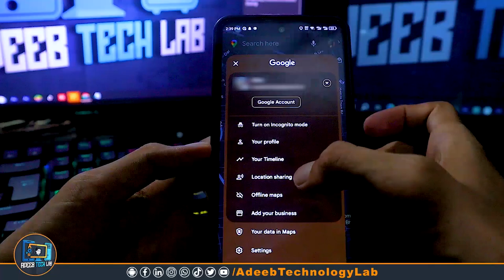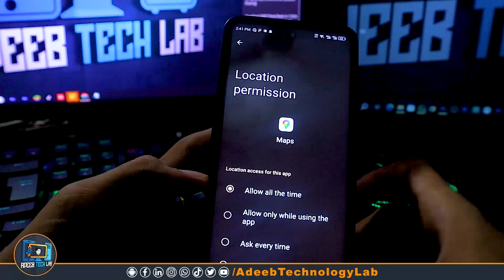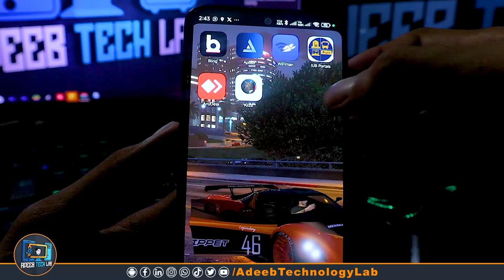how to Track Your Child's Phone Without Them Knowing! | Life Time | No other App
In this eye-opening video, we explore the effective methods to track your child's phone without them knowing. As a parent, it’s natural to worry about your child's safety, especially in today's digital world. We will guide you through various techniques and tools that can help you monitor their phone activity discreetly.

From GPS tracking apps to built-in phone settings, learn about the best practices for keeping tabs on your child’s location and communications. We will also discuss the ethical considerations and how to approach the topic of phone monitoring with your child.

Watch now to empower yourself with the knowledge to protect your child’s safety while respecting their privacy.

Download📥LINK👉